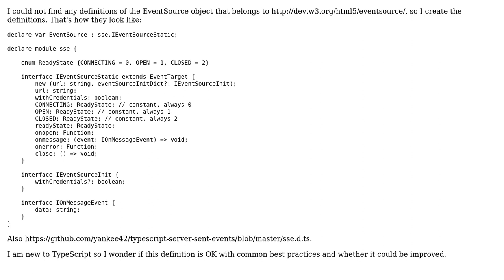TypeScript definitions for Server-Sent Events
With thanks & praise to God, and with thanks to the many people who have made this project possible! | Content (except music & images) licensed under CC BY-SA | Music | Images & others | With thanks to user yankee user Madara's Ghost user Jamal and the Stack Exchange Network Trademarks are property of their respective owners. You are responsible for your own actions.